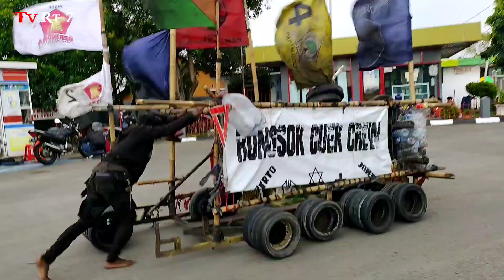Vespa extreme si petualang Nusantara